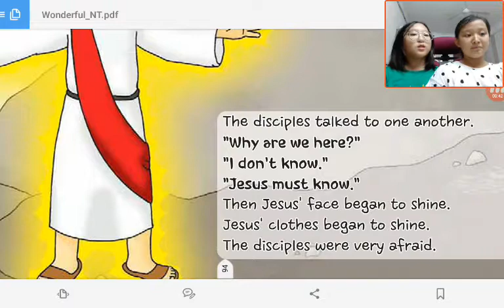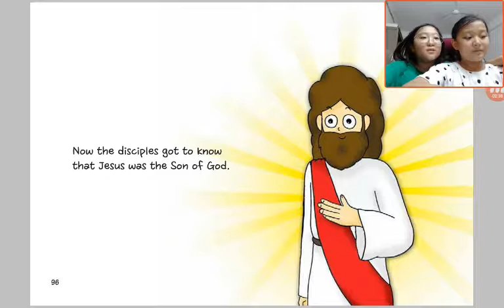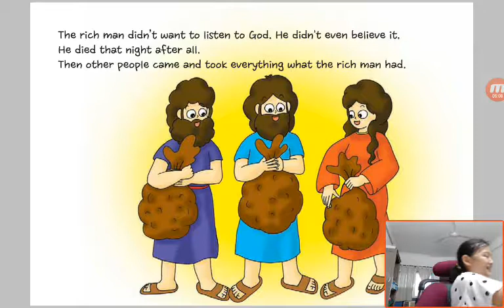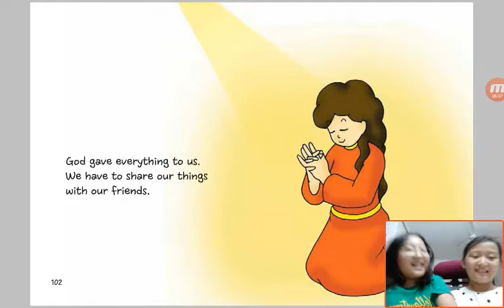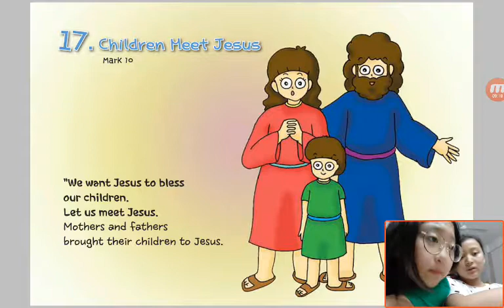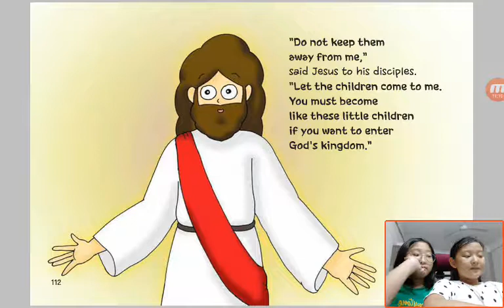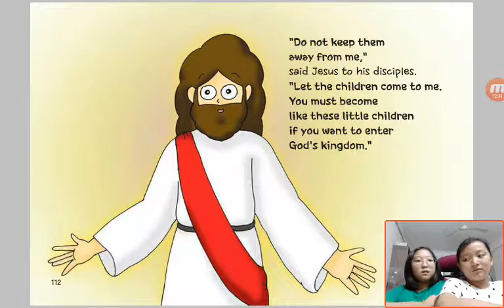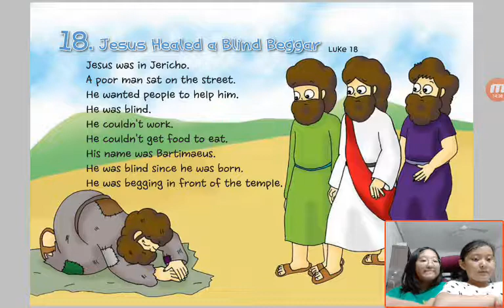‹Kids›Grace：Wonderful Bible Story‹성경이야기›– 14 Jesus, The Son of God with Love